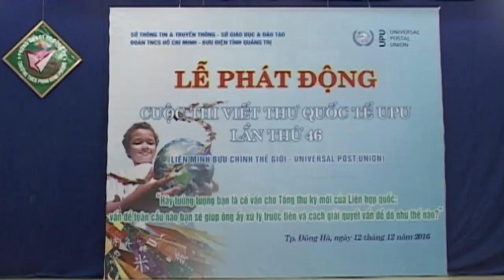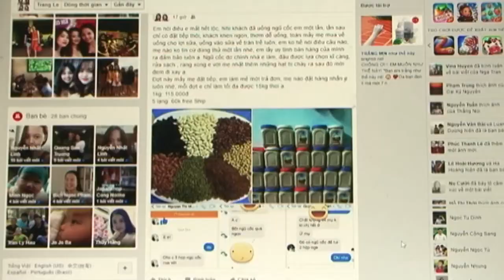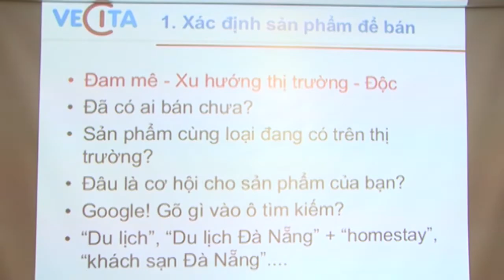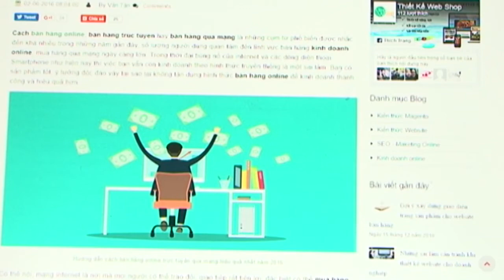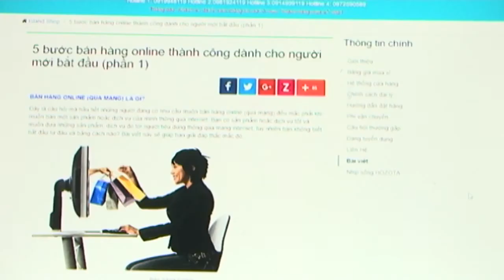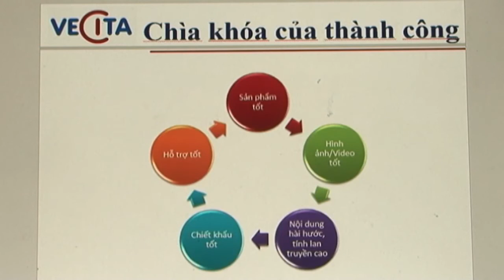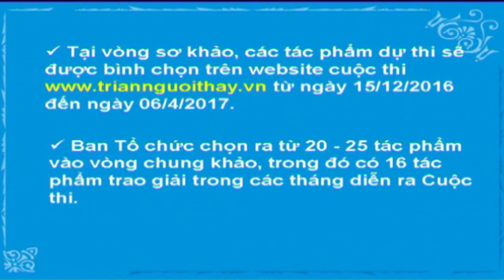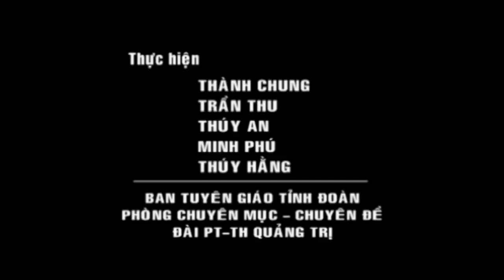[Chuyên mục] Thanh niên - số ngày 17/12/2016